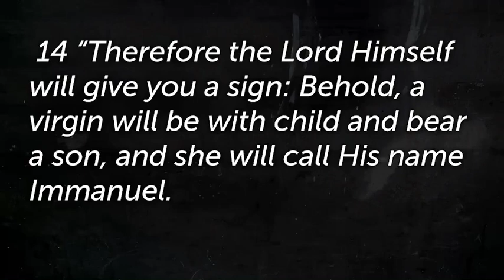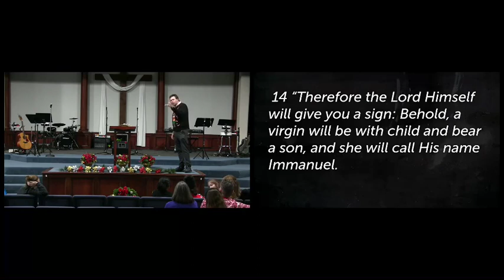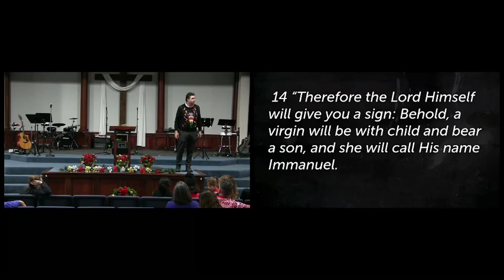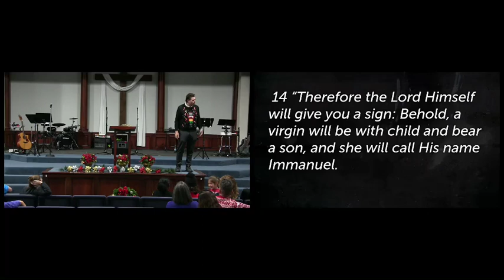Special Guest: Dr. Frank Harber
Grace Point at Eagle Heights Church